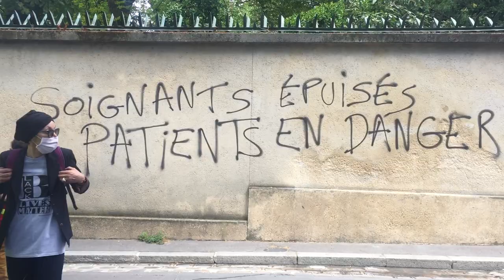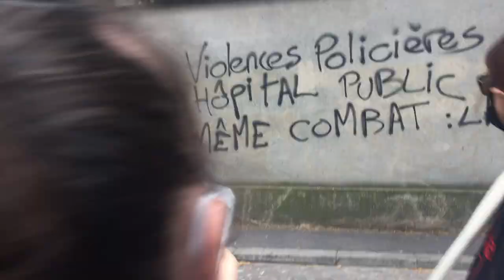Bas les masques Paris le 16 juin 2020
Paris manifestation pour la défense de personnels hospitaliers et pour l'hôpital public vers les invalides